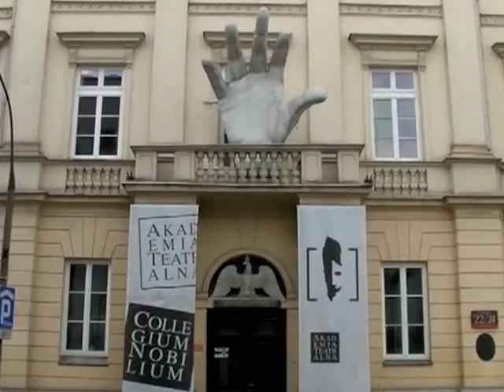Warsaw, Poland - Part 2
Exploring the old town and environs of Warsaw, Poland